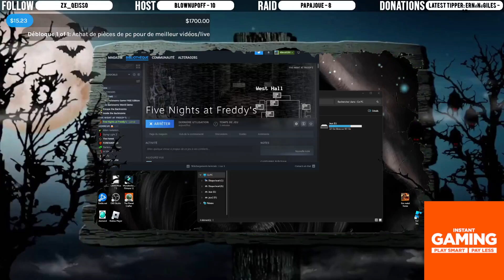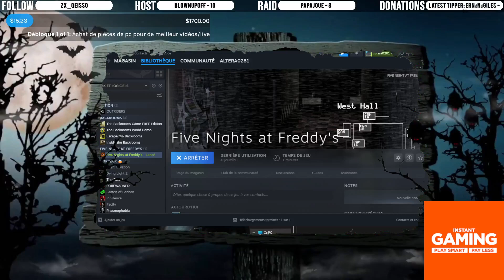fnaf 1 nuit 1 a 3